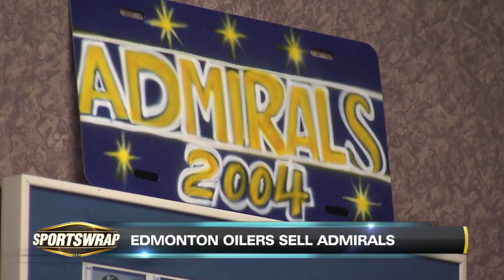Edmonton Oilers sell Norfolk Admirals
The Edmonton Oilers have sold the Norfolk Admirals to the Mango Media Group, which plans to keep the team in Hampton Roads.